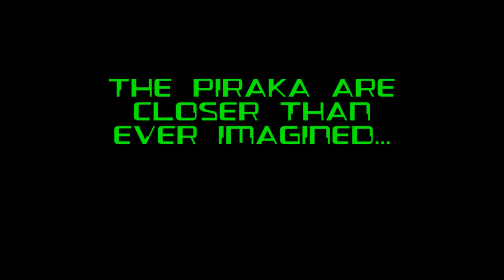VNOLG Finale Teaser trailer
Coming soon...